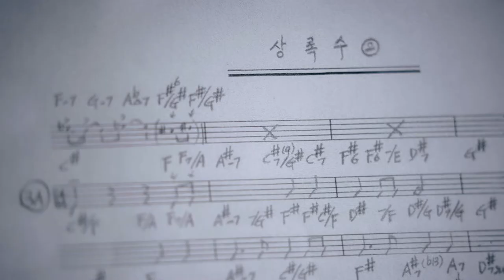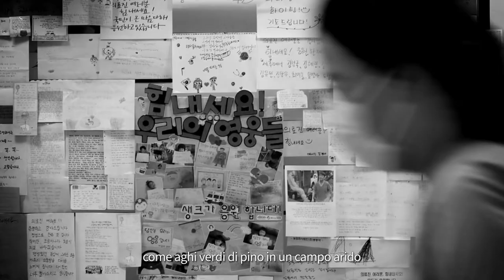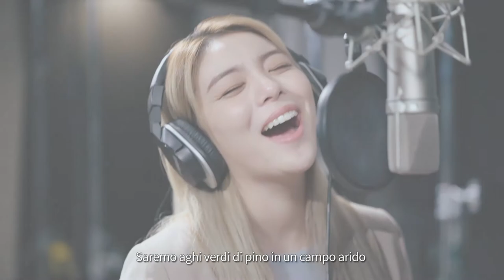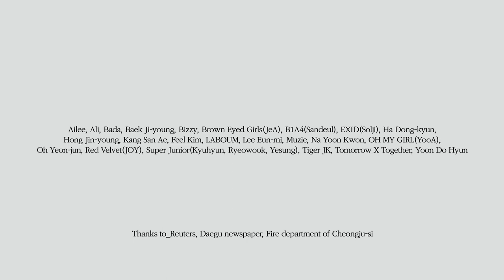다시 부르는 상록수 2020 (Italian)